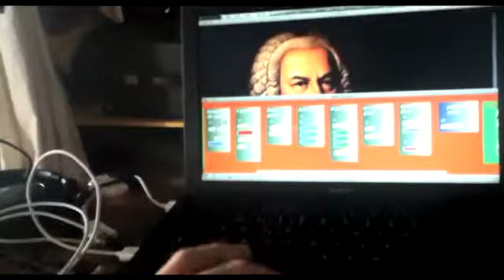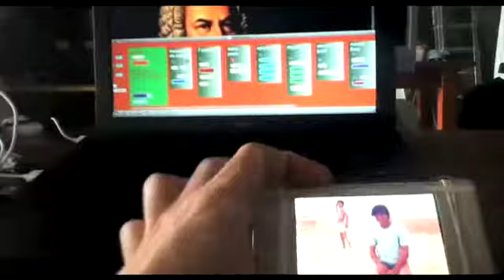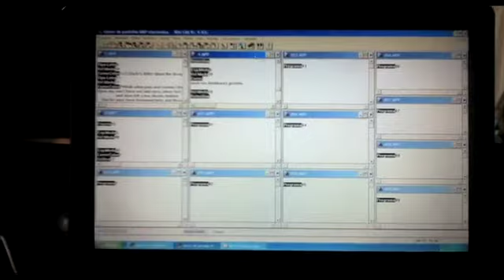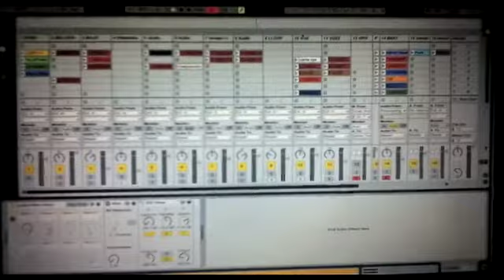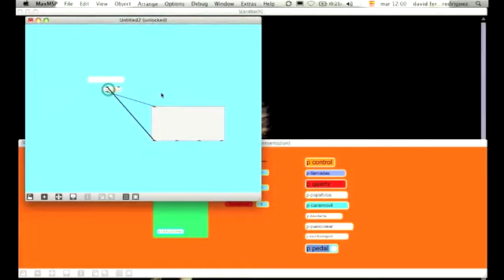sobre la técnica de "el corazón, la boca, ..."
Sobre la técnica casera utilizada en el espectáculo "El corazón, la boca, los hechos y la vida".